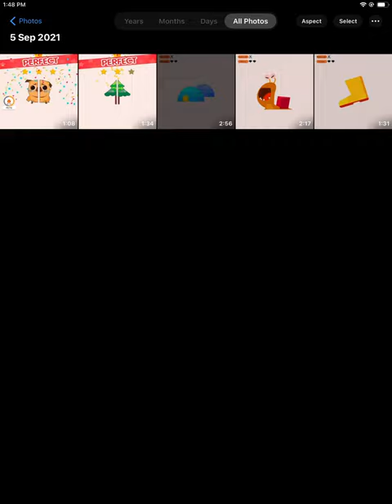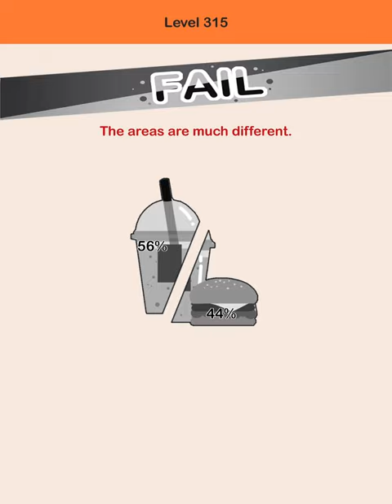Almost 10 minutes of cuts.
I merged videos,